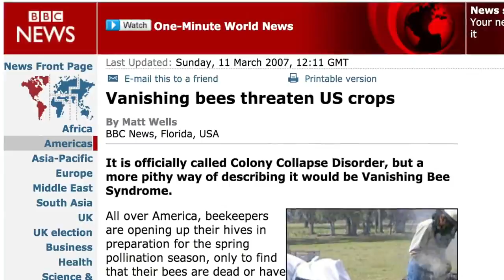Bees Dying Quickly from Neonics and Climate Disruption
Join Earth Dr Reese Halter in another segment of SOS from Los Angeles, California and get the latest information on bees and what you can do to help them.